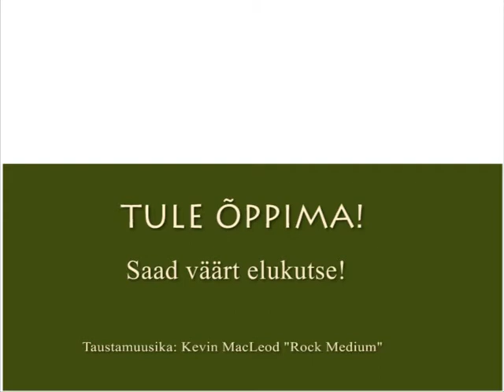Võru KHK mehhatroonika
Võru KHK mehhatroonika eriala tutvustav video